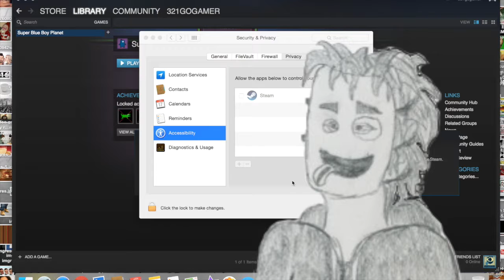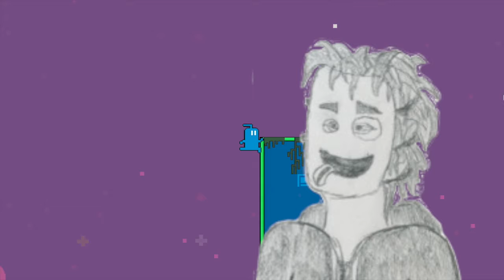THE HOSTILE TAKEOVER OF ALIEN LIFE [SUPER BLUE BOY PLANET REVIEW]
The FitnessGram™ Pacer Test is a multistage aerobic capacity test that progressively gets more difficult as it continues. The 20 meter pacer test will begin in 30 seconds. Line up at the start. The running speed starts slowly, but gets faster each minute after you hear this signal. [beep] A single lap should be completed each time you hear this sound. [ding] Remember to run in a straight line, and run as long as possible. The second time you fail to complete a lap before the sound, your test is over. The test will begin on the word start. On your mark, get ready, start.